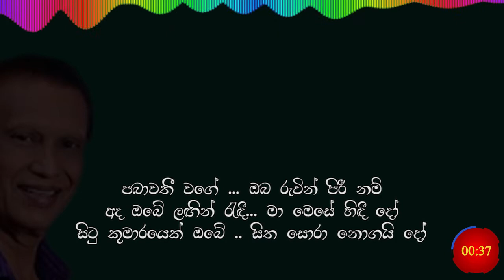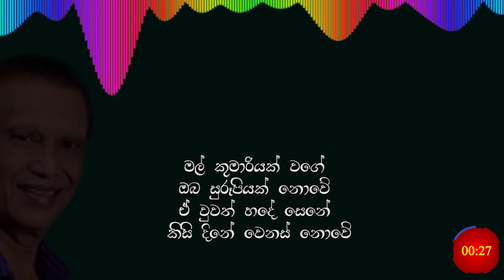Mal Kumariyak Wage | මල් කුමාරියක් වගේ | Felix Anton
මල් කුමාරියක් වගේ

ගායනය - ෆීලික්ස් ඇන්ටන්

මල් කුමාරියක් වගේ
ඔබ සුරූපියක් නොවේ
ඒ වුවත් හදේ සෙනේ
කිසි දිනේ වෙනස් නොවේ //

නුරා නෙතක් නැතේ ... ඔබ දිහා යොමන්නේ
ඒ නිසාම හදවතේ... නැත බියක් නැගෙන්නේ

දිවිතුරා ඔබේ හදේ .. මා රැඳී සිටින්නේ

මල් කුමාරියක් වගේ .

පබාවතී වගේ ... ඔබ රුවින් පිරී නම්
අද ඔබේ ලඟින් රැඳී... මා මෙසේ හිඳී දෝ

සිටු කුමාරයෙක් ඔබේ .. සිත සොරා නොගයි දෝ

මල් කුමාරියක් වගේ .